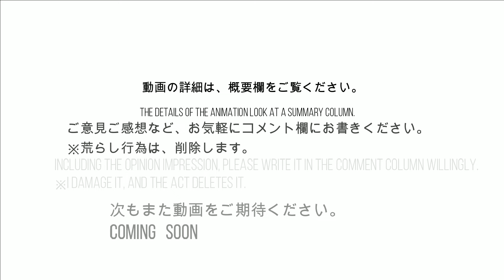利根沼田広域消防本部救急車緊急走行 Tone Numata Wide-Area Fire Department Ambulance Emergency Running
利根沼田広域消防東消防署 沼田東救急1が緊急走行していました。
ハーモニックサイレンを採用しているようでした。
An ambulance, believed to be from the Tone Numata Regional Central Fire Station of the Tone Numata Regional Fire Department, was driving in an emergency.
It seemed to be using a harmonic siren.